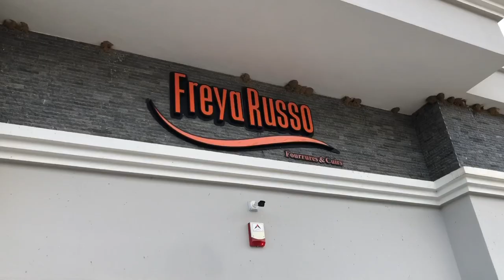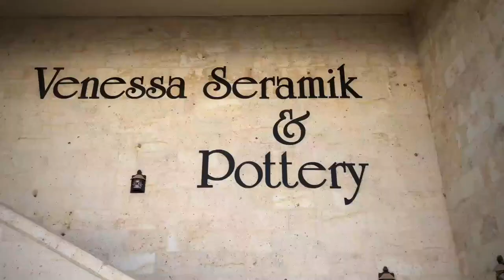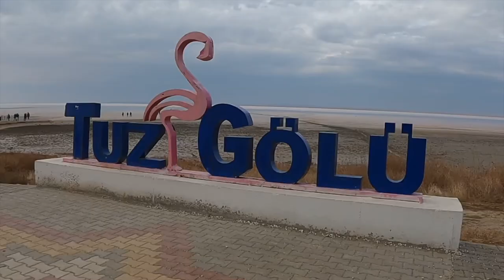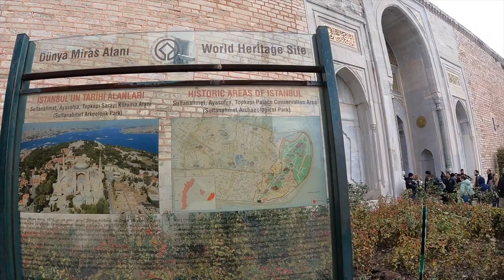Turkey Travel Vlog Nov 2022 (Istanbul, Cappadocia, Pamukkale)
Travel vlog from trip to Turkey in November 2022 :)

This is my first vlog ever, watch as my video quality improves day-by-day (I think I get the hang of vlogging and editing by like day 5 of the trip 😂) Hoping to be able to vlog more of my future travels and post them for my own personal memories!

Some of my favourite highlights from this trip were the jeep adventures in Cappadocia, visiting the beautiful ancient cities in Pamukkale and Ephesus, going on a boat ride through the Bosporus Strait in Istanbul, and learning more about Turkish traditions (such as traditional pottery and handmade carpets and watching a leather jacket fashion show)

Turkey was full of beautiful mountain views, we covered a ton of land as part of our trip and what stood out to me was how so many houses and neighbourhoods were built on top of mountains. I was also really impressed with how many Turkish people knew how to speak Indonesian! Unfortunately, we weren't able to go on the hot-air balloon which is what Turkey is really known for, but hopefully I can go back to Turkey again in the future and try it!

00:00 Day 1: Istanbul and Bursa (Turkish snacks, Grand Mosque, Blue Mosque)
01:37 Day 2: Alacati and Kusadasi (House of the Virgin Mary)
03:07 Day 3: Ephesus Ancient City, Pamukkale Cotton Castle, Leather Store Fashion Show
04:48 Day 4: Konya (Mevlana's Shrine), Caravanserai
05:48 Day 5: Day in Cappadocia (Jeep adventures, visited many beautiful landmarks, and watched demonstrations on Turkish traditions such as handmade carpets and pottery/ceramics)
07:18 Day 6: Ankara (Salt Lake, Atatürk Museum)
08:31 Day 7: Day in Istanbul, Ortaköy Square, boat ride under Bosphorus Bridge
10:44 Day 8: Day in Istanbul, Hagia Sophia Grand Mosque, World Heritage Site, Grand Bazaar

Trip was part of an 8-day tour of Turkey with DwidayaTour from November 19-27, shoutout to pk. Erick Tentu for being an awesome tour leader!